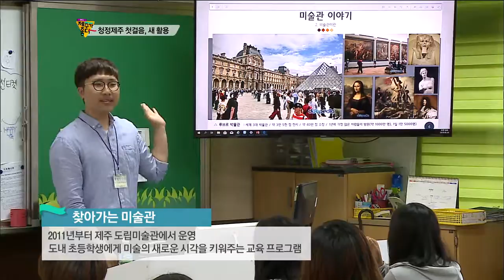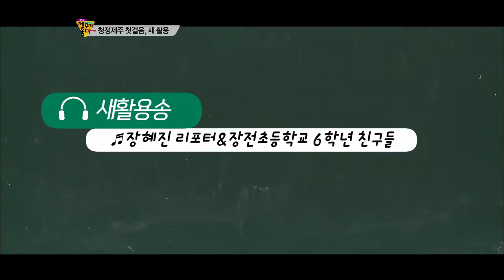청정제주 첫걸음, 새활용 (생방송 제주가 좋다)